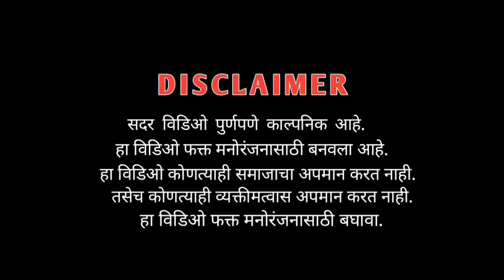सालीस क्या गो पाहना आलीस 💔 SALISH KYA GO PAHNA ALISH 🤣 Gavthi Comedy video 😜